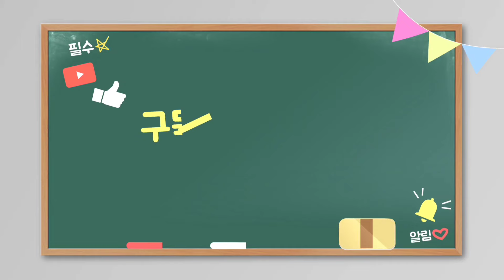(판매완료되었습니다) 뜨거운 6월 홍산마늘 수확해서 판매해봅니다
준비기간과 재배기간이 9개월 걸리는 마늘농사, 홍산마늘 수확해서 판매해봅니다 수확해서 팔리기까지 거치는 과정 함께합니다 주문은 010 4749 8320 으로 문자넣어주시기바랍니다.